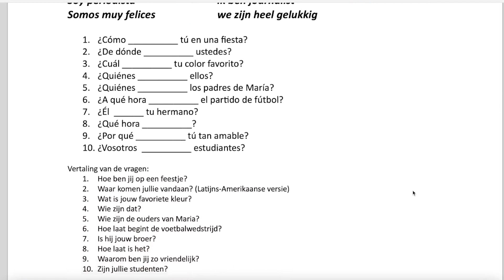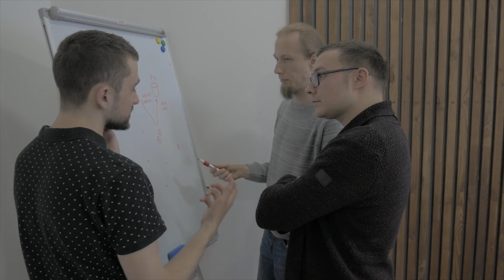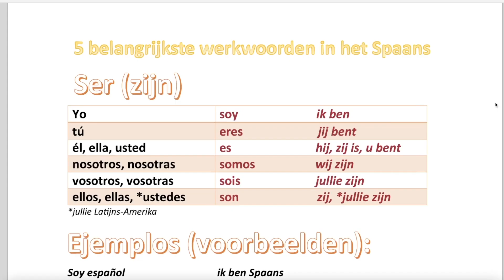Zonder deze werkwoorden kan je niks in het Spaans 🇪🇸+ gratis oefenboekje 📙: Spaans voor beginners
¡Bienvenidos a mi canal! In deze video duiken we dieper in op de belangrijkste Spaanse werkwoorden die je absoluut moet kennen: ser, tener, querer, hacer en decir.

Of je nu een beginner bent die net begint met Spaans leren of een gevorderde spreker die zijn vaardigheden wil verbeteren, deze werkwoorden zijn essentieel in elke conversatie.

In deze leerzame video zullen we de betekenis, vervoeging en toepassingen van elk werkwoord bespreken. Ser, het werkwoord "zijn", wordt gebruikt om essentiële informatie over personen, dingen en eigenschappen uit te drukken.

Tener, "hebben", is onmisbaar als je wilt praten over bezittingen, leeftijd en emoties. Querer, "willen", helpt je bij het uiten van je verlangens en voorkeuren. Hacer, "doen" of "maken", wordt gebruikt om activiteiten en handelingen uit te drukken. Decir, "zeggen" of "vertellen", is van cruciaal belang bij het communiceren van informatie en meningen.

Of je nu Spaans wilt leren voor reisdoeleinden, je carrière of gewoon voor de lol, deze video zal je helpen een stevige basis te leggen met deze belangrijke werkwoorden. Vergeet niet de vervoegingen en voorbeeldzinnen te noteren die we delen, zodat je ze kunt oefenen en gebruiken in je eigen gesprekken.

Klik op de vind-ik-leuk-knop en deel deze video met je vrienden die ook Spaans willen leren.

¡Veel leerplezier en tot de volgende keer!

Ben je klaar voor deze gratis Spaanse les om werkwoorden te leren?

Spaans leren voor beginners was nog nooit zo makkelijk!

Elke week geef ik een gratis lesje op Youtube en kan jij met mij makkelijk en snel Spaans leren. Leer hoe je een gesprekje kan voeren in het Spaans!

Hoe leer je Spaans? Leer Spaans terwijl je plezier hebt.

Wil jij ook makkelijk en snel Spaans leren? Doe mijn gratis Spaanse les en leer heel snel Spaans spreken!

Vaak Spaans oefenen is hartstikke leuk en makkelijk?

In deze Spaanse les gaan we Spaanse begroetingen behandelen. Je gaat leren hoe je goedemorgen zegt in het Spaans maar ook goedemiddag, goedenavond en ik vertel je wat culturele dingen die je moet weten als je naar Spanje gaat!

Leer de belangrijkste Spaanse woorden en spreekwoorden!

Spaanse les
Spaanse conversatie les
Spaanse conversaties
Spaanse conversatieles
hele gratis Spaanse les
gratis Spaans leren
leer gratis Spaans
Spaanse lessen
ser in het Spaans
ser en español
estar in het Spaans
Spaanse werkwoorden
belangrijkste Spaanse werkwoorden
Vervoeging Spaanse werkwoorden
Vervoeging ser
vervoeging tener
vervoeging decir
vervoeging hacer
vervoeging querer
Spaanse taaltips
beginners Spaans
Spaanse taalvaardigheid
werkwoorden in het Spaans
werkwoorden vervoegen in het Spaans
regelmatige werkwoorden in het Spaans
regelmatige werkwoorden vervoegen in het Spaans
ser y estar in het Spaans
Gratis Spaans les
Spaans voor beginners
Cursus Spaans voor beginners
Cursus Spaans beginners
spaans leren
cursus spaans
werkwoord "ser" in het Spaans
herkomst in het Spaans
de donde eres in het Spaans
spaanse les
spaans leren online
spaanse cursus
spaans voor beginners
spaans cursus
spaans leren gratis
spaans nederlands
vertalen nederlands spaans
vertalen spaans nederlands
online spaans leren
cursus spaans online
online spaans leren
cursus spaans online
gratis spaans leren
online cursus spaans
spelend Spaans leren
spelenderwijs Spaans leren
Spaanse conversatiecursus
Spaanse conversatie leren
leer Spaans te spreken
Spaanse grammatica
Taaltips
Gevorderd Spaans
Spaanse taalvaardigheid
Essentiële Spaanse werkwoorden
Spaanse werkwoorden uitleg
Spaanse werkwoorden voor beginners
Hoe Spaanse werkwoorden gebruiken
Leer Spaanse werkwoorden snel
Praktische Spaanse werkwoorden